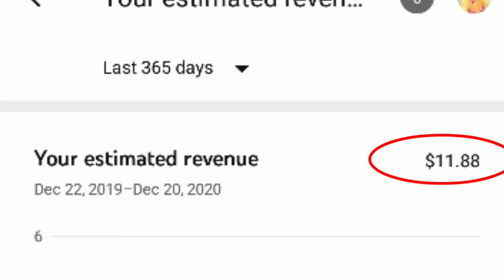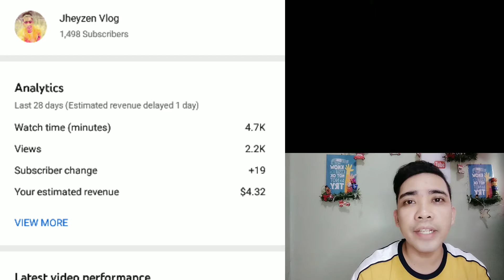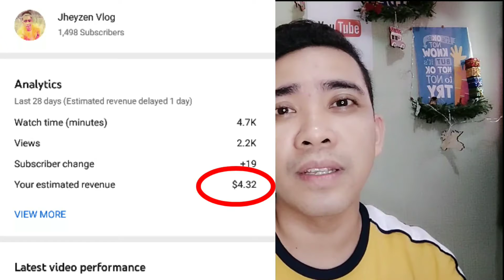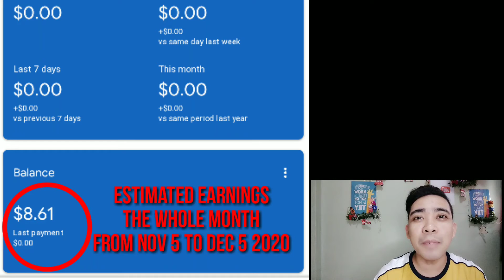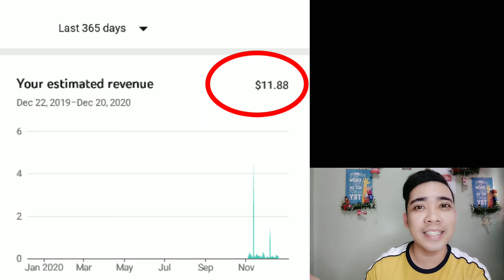Estimated Revenue and Google Adsense Explanation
Google adsense and Estimated Revenue Explanation.